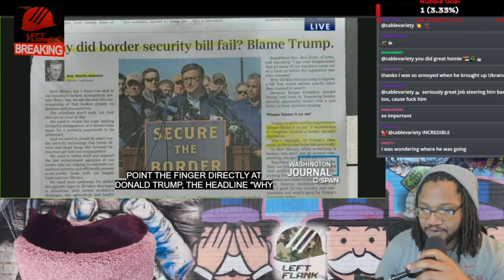Israel Actively Targets Media - LeftFlankVets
The Israel government has actively killed media since the start. They kill the media to keep them from showing the normies how horrible the genocide is.